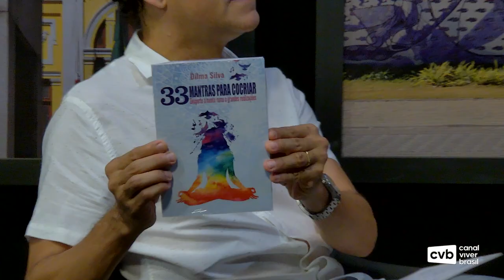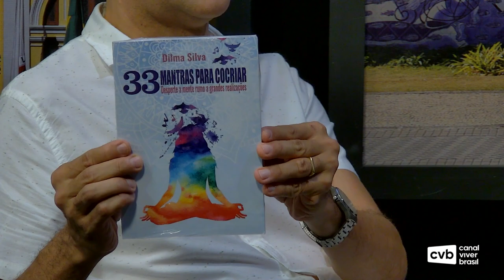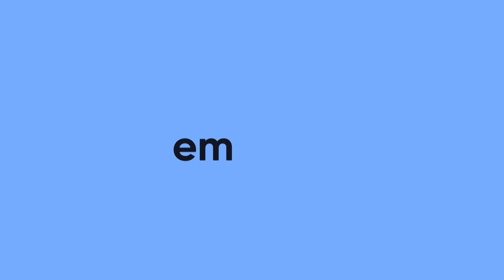BH Todo Dia - Banderminas, Joias e Filosofia com Graciele Reis, Wharley Zarattini e Dilma Silva B3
Elias Santos convida:
- Graciele Reis, Joalheira e Empresária da Noble Joias
- Wharley Zarattini, Empresário da Banderminas
- Dilma Silva, Filósofa e Teóloga
(Bloco 3)